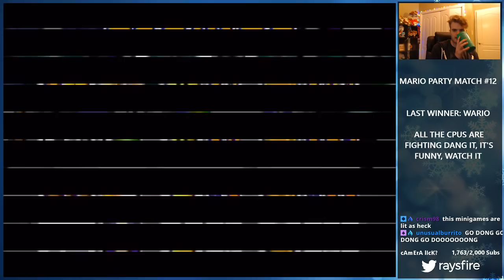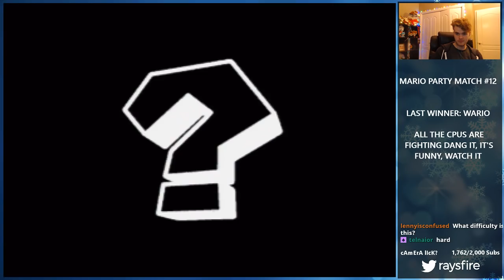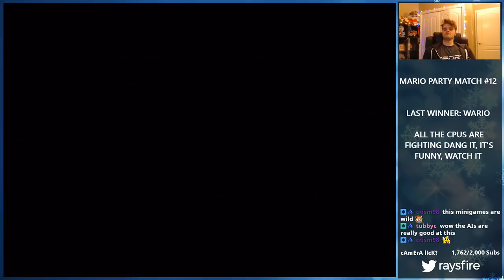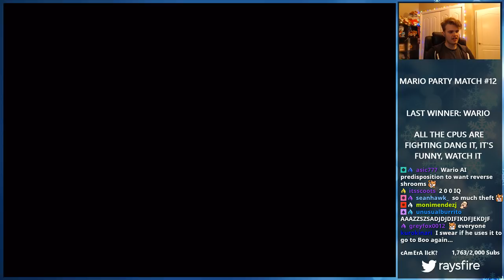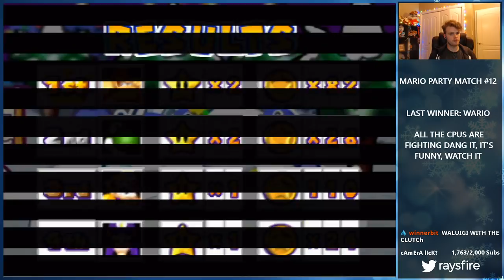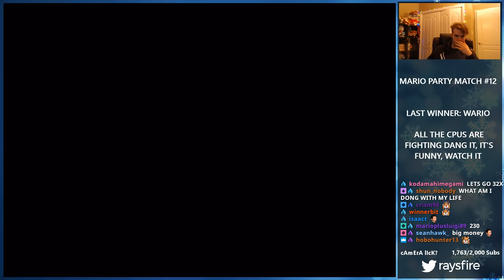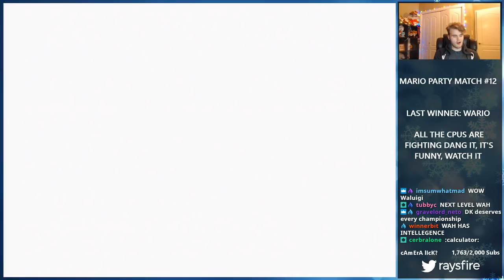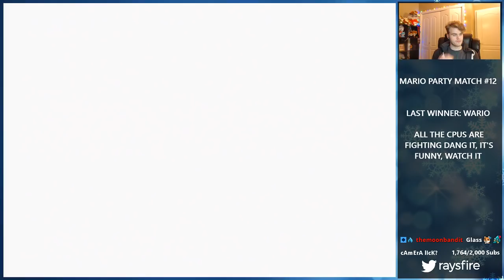mario party cpu free-for-all match #12 | mario party 3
enter in: mario party 3 cpu free-for-all and new m i n d g a m e s.